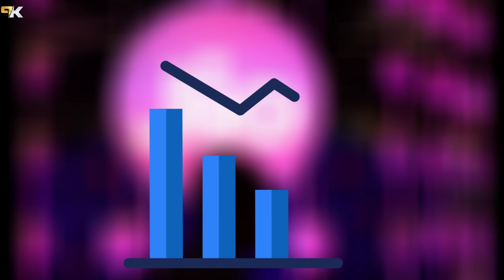Jio की बड़ी खबर | Very Bad News For Jio Users | Jio New Update | Trai New Update 2023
👉 Best Redmi Phone Under 7000-25k 👇